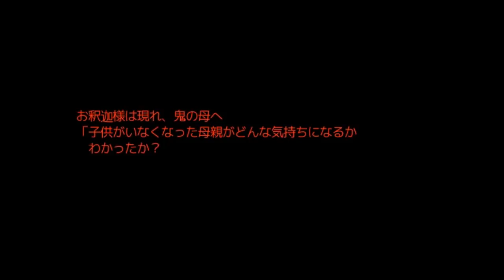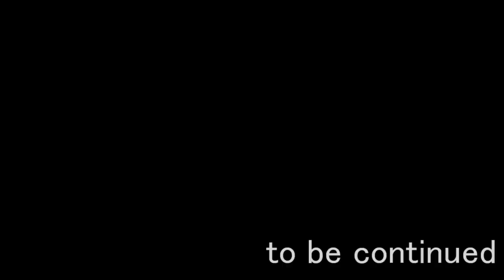１☆鬼子母神の夢実況プレイ(まめ♪)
今回から鬼子母神の夢をプレイさせていただきます♪
伊織と庵里。同じ読みの姉妹！？謎がいっぱいだじぇ～

制作者　雪月花様